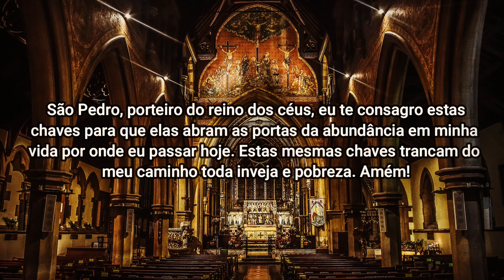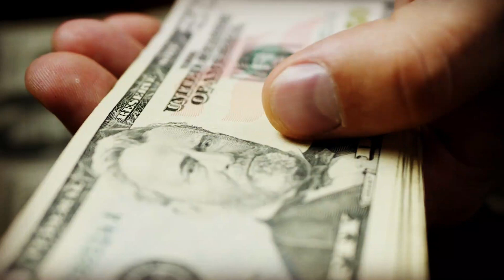RITUAL DAS CHAVES PARA ATRAIR DINHEIRO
Olá. Eu sou Balbino Chagas. Neste vídeo eu apresento um ritual simples para fazer com as chaves de casa toda vez que sair. Este ritual do chaveiro tem a intenção de atrair a energia do dinheiro, da abundância e da prosperidade. Esta técnica usando as chaves de casa invoca São Pedro, o padroeiro das chaves do céu como protetor e pede que São Pedro abras as portas para o dinheiro inesperado, através de oportunidades de negócios e parcerias.